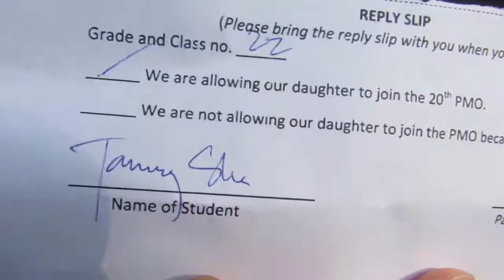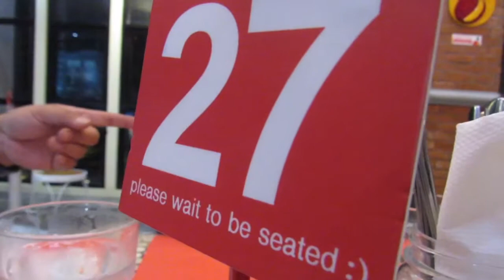Vlog #13: Who Am I Really??? IDK || TAMMY SHA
It's been a while HELLO namiss niyo ba ako if u thumbs up I'll edit faster PROMISE HAHAHA I LOVE HASSLE WEEKENDS they're what I live for gv gv gv laaang